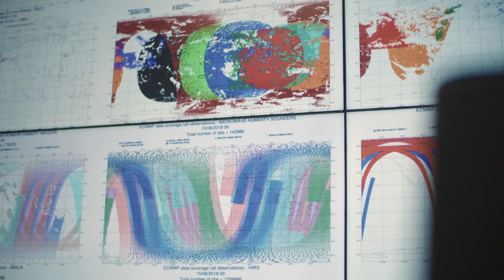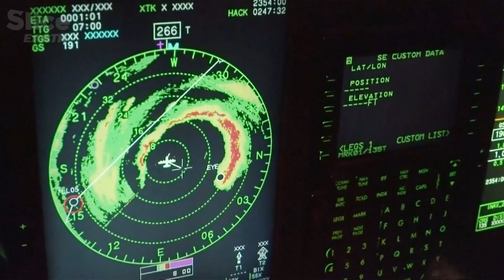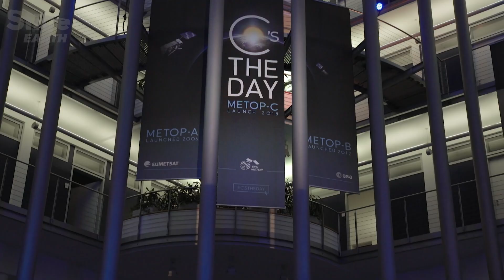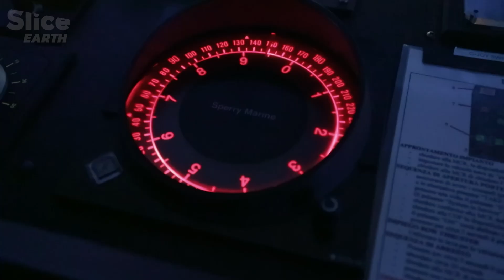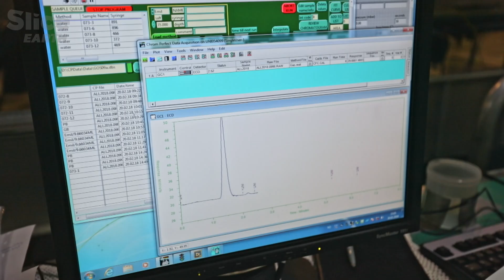Arctic mysteries: The scientists on a quest to decode climate change | Part 1 | SLICE EARTH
Unleashing the power of cutting-edge technology, this documentary follows an extraordinary team of meteorologists and scientists as they delve into Earth's most extreme and unpredictable weather patterns.

From tropical cyclones to Arctic chill, they track the impact of climate change on the atmosphere and oceans, revealing the delicate dance of currents and winds that shape our world. Through harrowing conditions and breathtaking landscapes, viewers are taken from the heart of the Arctic to the depths of the ocean, where groundbreaking innovations in satellites and drones capture data never before seen.

This thrilling journey highlights the race against time to understand our climate and the heroic efforts behind forecasting in the face of a rapidly changing planet.

Documentary: The weather: the race to forecast
Directed by: Stéphane Bégoin
Production: ZED for France Télévisions